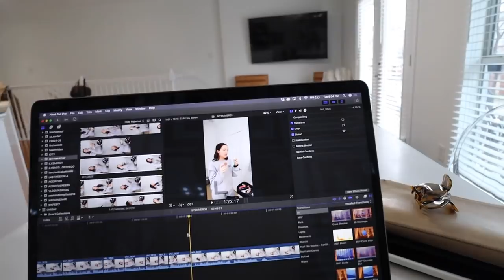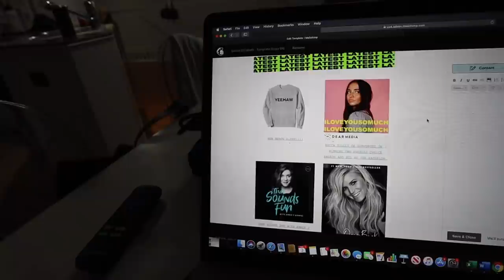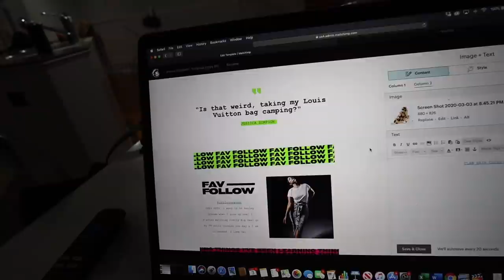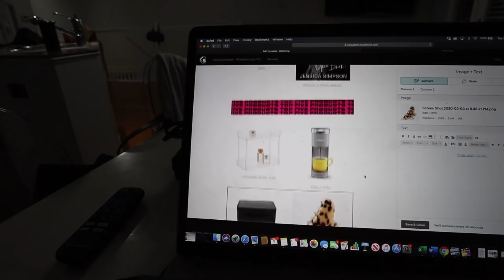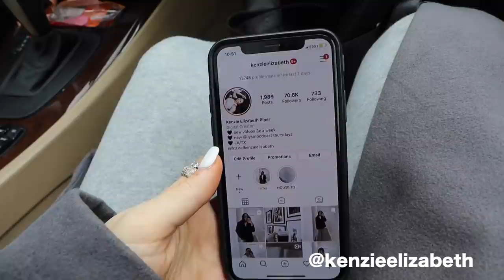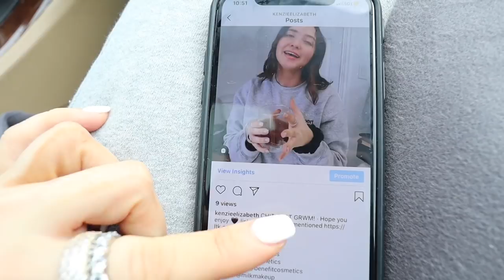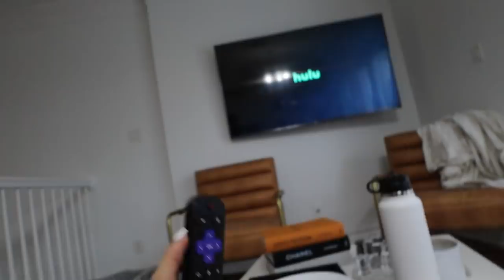VLOG: HUGE haul, juicing, hot pilates in dallas & someone hit my car UGH | Kenzie Elizabeth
Jessica Simpson book
White hydroflask
Glass bottles